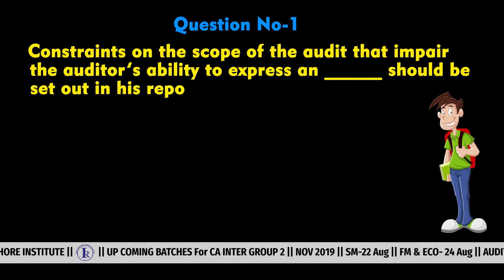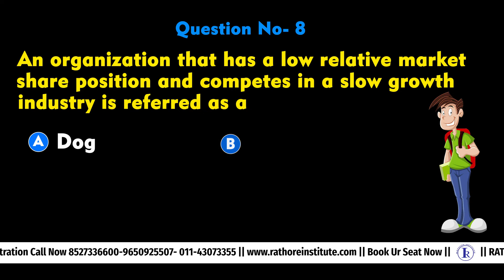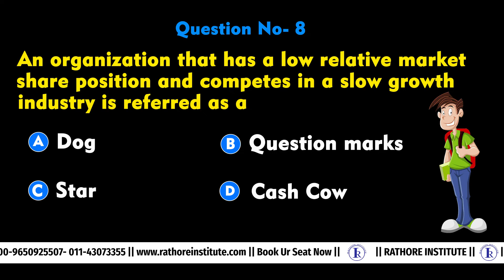Play and Win MCQ Quiz|CA Inter Group-2|Nov-2019|Any Time Classes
Play and Win MCQ Quiz|CA Inter Group-2|Nov-2019

Play and win every day, motivational workshop along with CEOs and top level managers , Experience fire
Walk, glass walk and bar bending with music.

RULE NUMBER 1-
You have to answer within 20 hours after Quiz is released i.e.; at 11am
RULE NUMBER 2-
200 Question in Quiz First 190 correct answers will give free pass to attend motivational workshop in five star hotel or resorts across India.

We will announce winner name regularly at 11am on Instagram ,Facebook,and YouTube

Must play strategic management game win prizes and prepare for your exam too